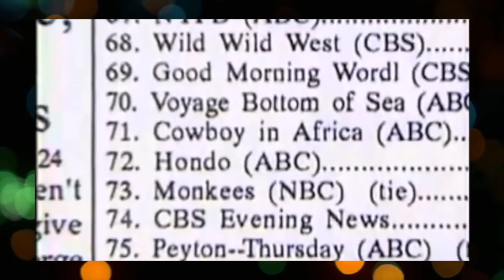Star Trek 50 Great Years Part 2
This is a repost mainly because I wanted to slightly improve the quality of the video. This is part 2 of a 9 part video series I did called Star Trek 50 Great Years.